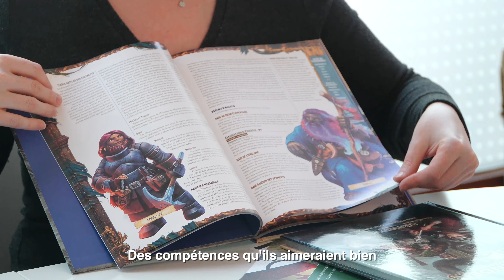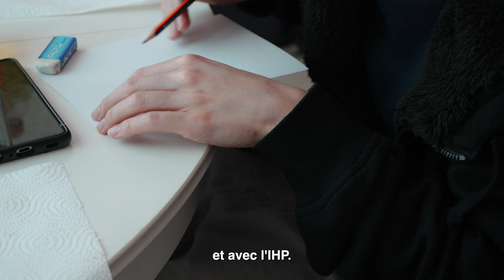PROJET LAURÉAT JAVA : PENSER JEUNES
Dans le cadre de la recherche-action "Les JAVA, des jeunes à la croisée des chemins", nous avons passé la porte de l’espace Penser Jeunes, un espace participatif et collaboratif cogéré par un trio institutionnel montois composé de l’IHP L’Appart, de la MADO L’ÉquipAJ et du SRG Le Cap et dédié aux jeunes de 16 à 25 ans. Nous avons eu le plaisir de prendre part à un atelier comme il s’en déroule tous les mercredis après-midi au sein de cet espace, autour de thématiques diverses à travers lesquelles les jeunes découvrent de nouvelles expériences tout en favorisant le lien social, l'échange entre pairs et l'acquisition de compétences dans un cadre sécurisant et bienveillant. Merci à Florence pour son temps et son accueil.

Petite note "Aléas de tournage": on a dû composer avec des travaux dans la rue lors l'interview de Florence. On espère malgré tout que vous arriverez à entendre quelque chose.

Avec le soutien de la Coopérative Cera, de la Fondation Roi Baudouin, de la Chaire de Psychiatrie de Transition, de la Fédération Wallonie-Bruxelles et du Délégué Général aux Droits de l'Enfant.